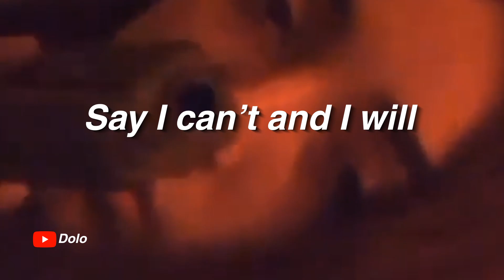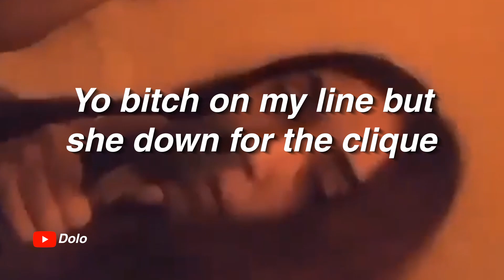lilbubblegum x 8percent x 1nonly - men in black (prod $upreme) // Lyrics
Song: lilbubblegum x 8percent x 1nonly - men in black (prod $upreme)